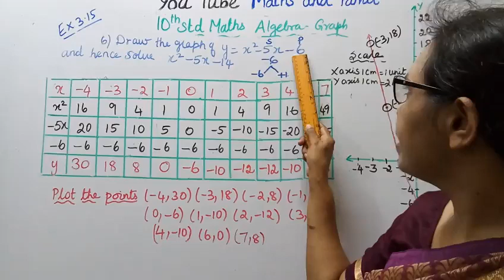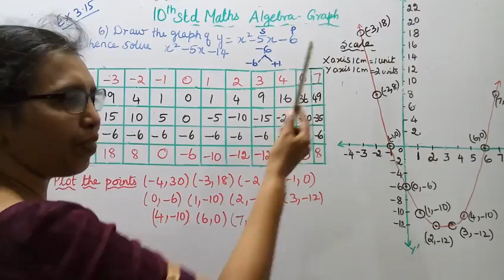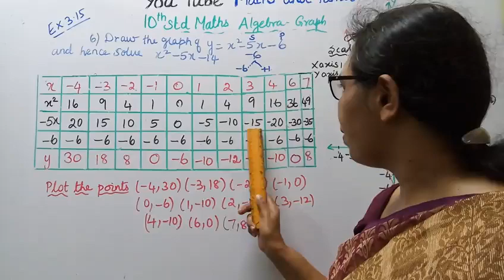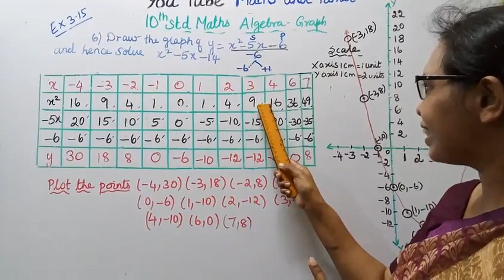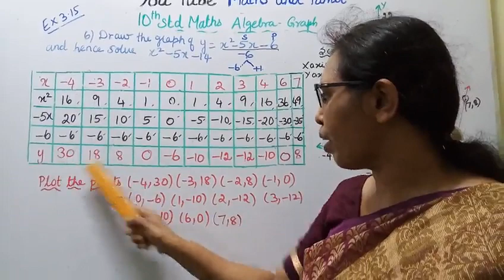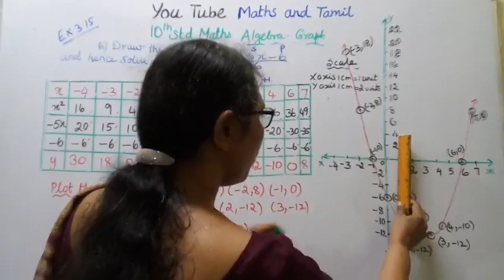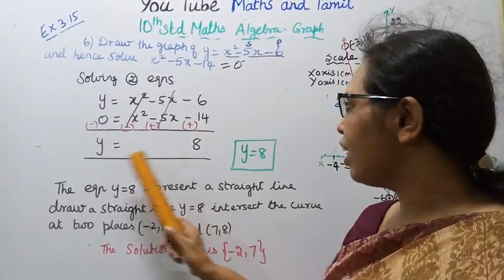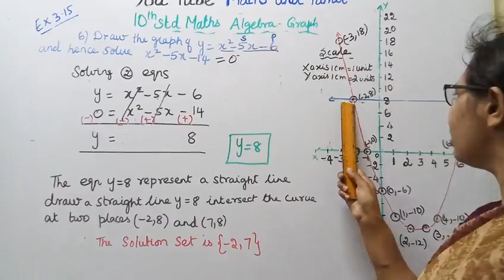T.N. 10th maths Exercise 3.16-6 | Algebra (Graph) Easy Method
Dear Students,
New Syllabus(2020)
Chapter -3 Algebra (Graph)
Solving 2 Equations
This channel helps you to get 100 marks in maths.tn10thmathsex:3.16-6#algebra#mathsandtamil